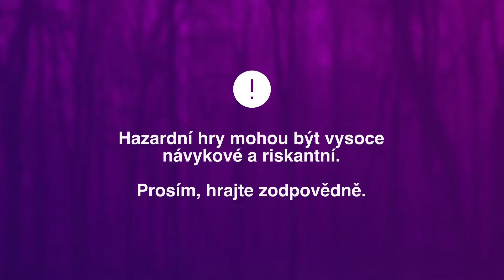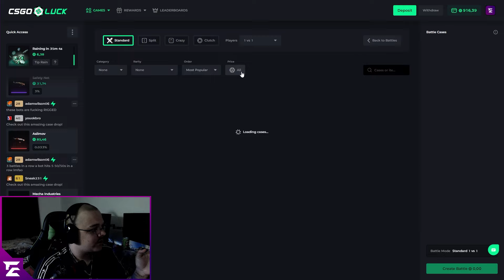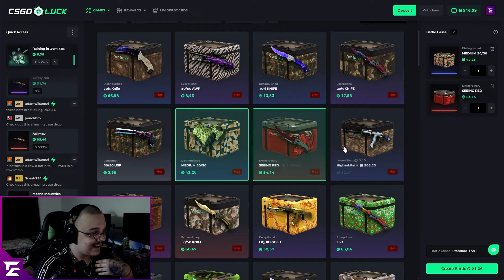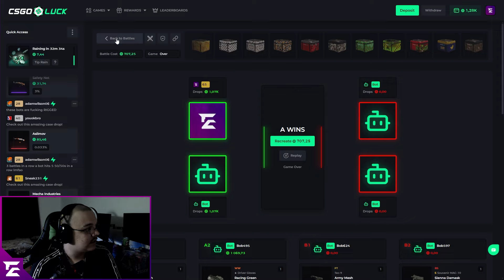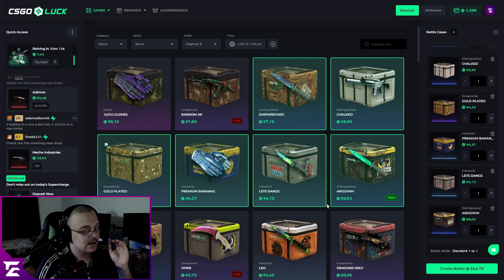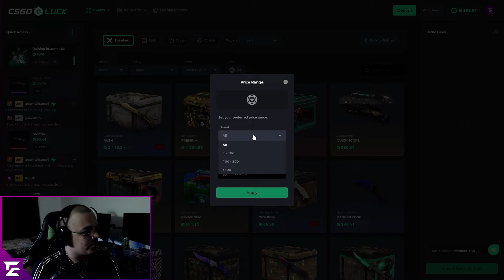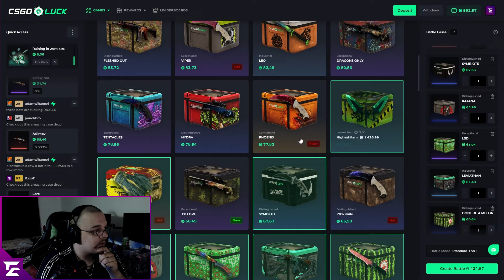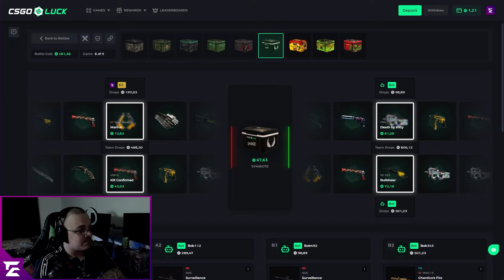NEJSMUTNĚJŠÍ VIDEO 😭 | CSGOLUCK #25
🎬EDIT:

▶ předešlé video:

Myš - Logitech PRO X Superlight, bílá
Sluchátka - Logitech G435 Wireless
Klávesnice - Custom ExxoT
Podložka pod myš  - 100x35cm Custom